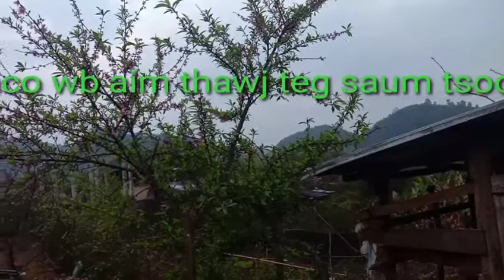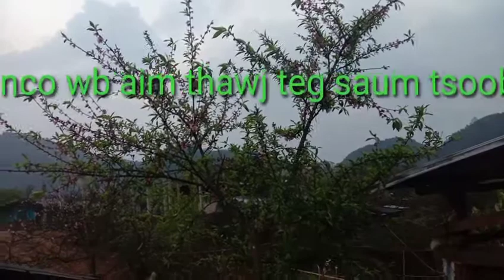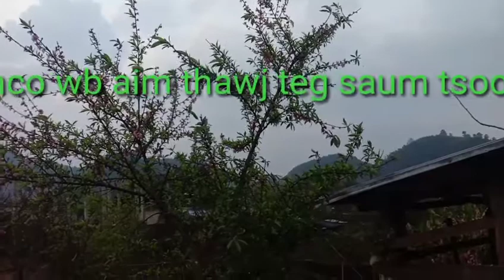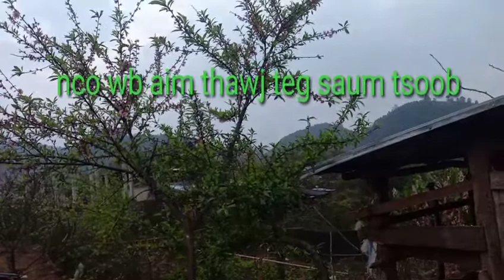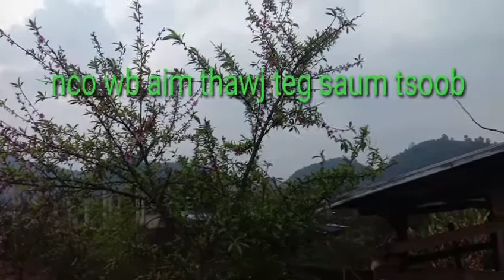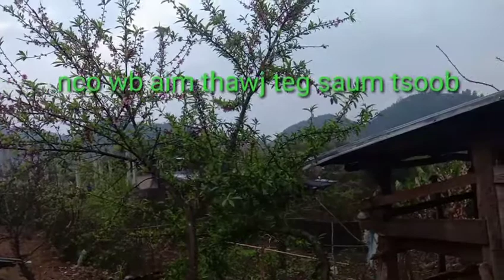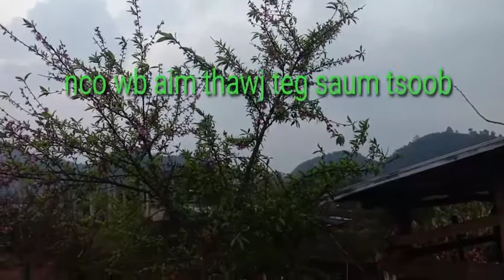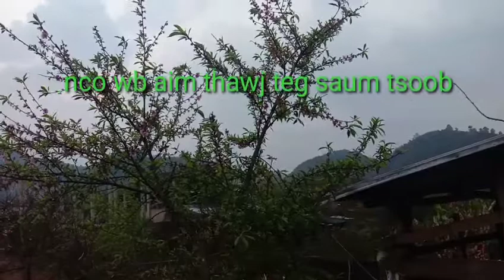Aim thawj teg saum tsoob zoo2 nyob